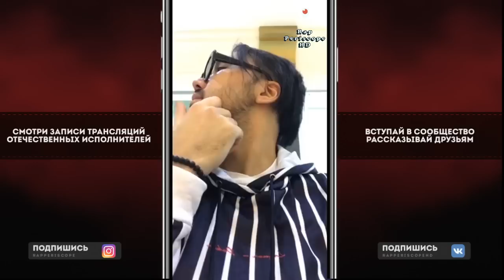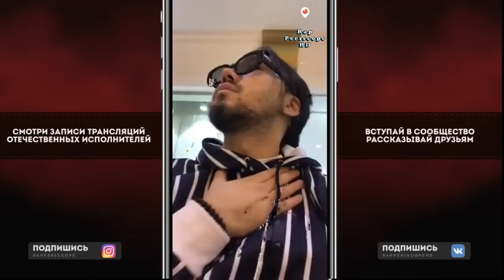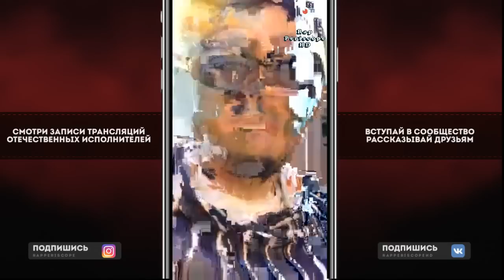Isla De Muerta о 140 BPM CUP X МАК СКИРИ, GoKilla Diss, Tanir, Рвать На битах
Сотри свой новогодний подарок БОНУС по ссылке!
-periscope Oxxxymiron
-periscope баста
-periscope Kizaru
-periscope Schokk
-periscope Face
-periscope Kizaru